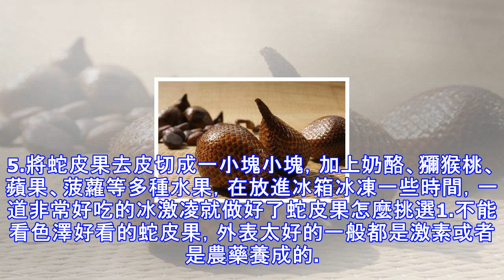蛇皮果怎麼剝皮 蛇皮果全身都是寶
蛇皮果因果皮很像蛇皮而得名，果肉不但營養成分很高，可以滿足人體多器官的營養需求，並且蛇皮果全身都是包。下面我們就一起來看看蛇皮果怎麼剝皮，蛇皮果怎麼挑選。 蛇皮果肉質清脆可口，營養成分很高，聞起來有種清香的感覺。很多人買了蛇皮果但是不知道怎麼去皮，怎麼吃。下面就隨小編來看看蛇皮果怎麼剝皮吧。蛇皮果怎麼剝皮1.一種做簡單的方法，就是將蛇皮果洗凈後直接用手將皮撕掉，然後直接吃，非常的方便，酸甜可口，大快朵頤。2.也可以將蛇皮果放進冰箱冰凍，凍硬之後蛇皮果的皮會碎成一片一片，然後向剝雞蛋殼一樣，非常的方便。3.將蛇皮果的皮剝掉後，掰開，去掉裡面的核，可以將蛇皮果肉夾到餡餅裡面作為夾心，吃起來脆脆的，...